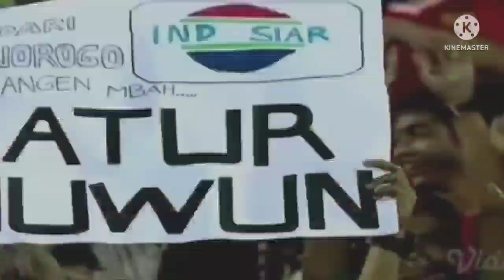shin tae-yong manggil 4 pemain naturalisasi U-19 STY ganti metoda siap lawan vietnam di piala dunia